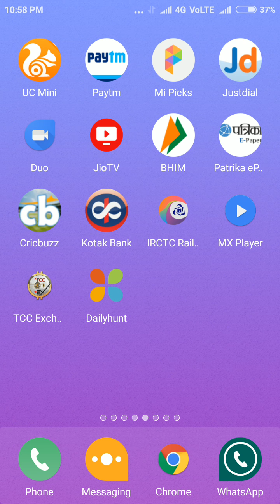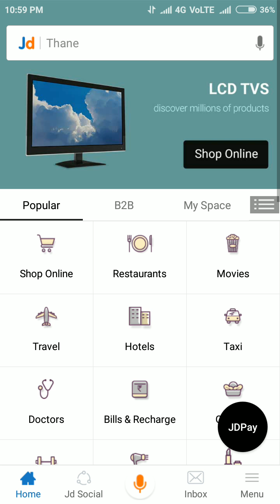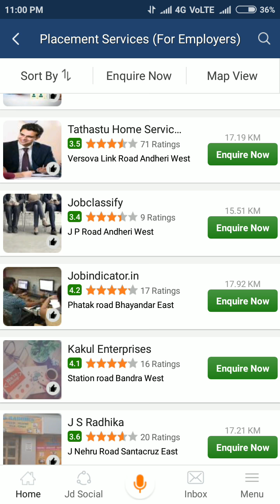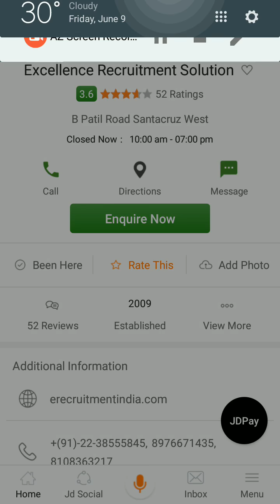Justdial से अपने आस पास के Job कैसे Search करे ??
Justdial se job kaise search kare janiye video me

Computer Start Hone Par Apna Name Ka Message Kaise Dikhaye-

About : HindiMeinternet.Com is a YouTube Channel in this youtube channel you get computer and internet ralated Hindi Video